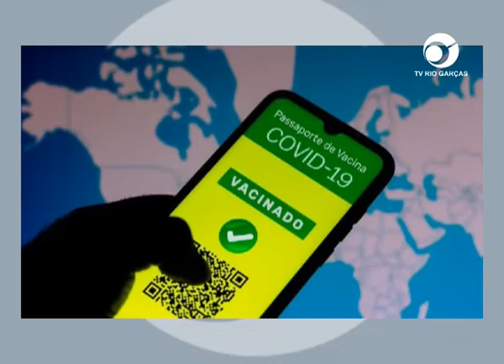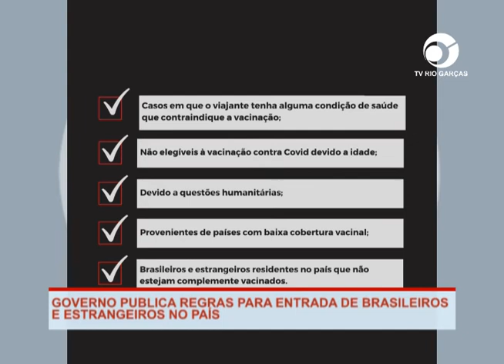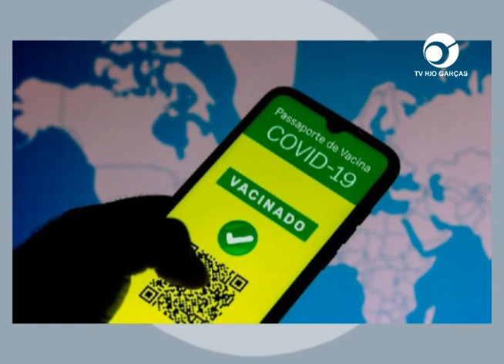GOVERNO PUBLICA REGRAS PARA ENTRADA DE BRASILEIROS E ESTRANGEIROS NO PAÍS